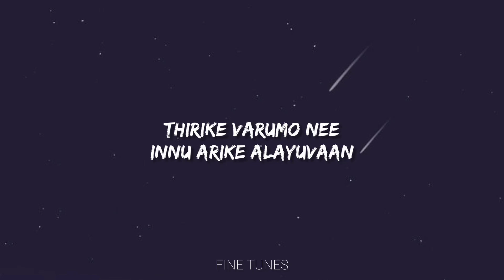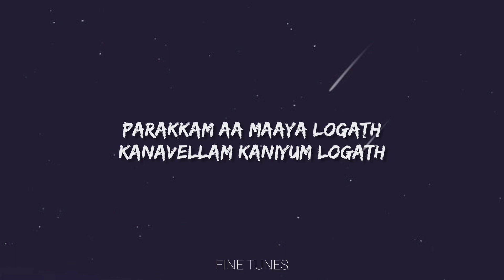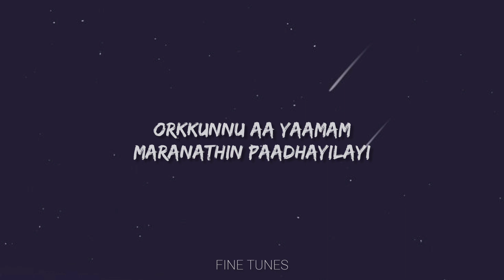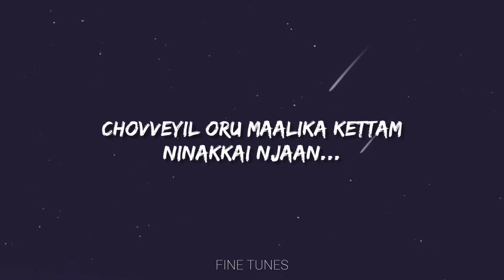jupiter mazha nanayam | Lyrics video| Karikku | Kalakkachi | apoorva sandhya | Dhanwin KB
Jupiter Mazha nanayam Lyrical video song
Singers : Apoorva sandhya,Dhanwin KB